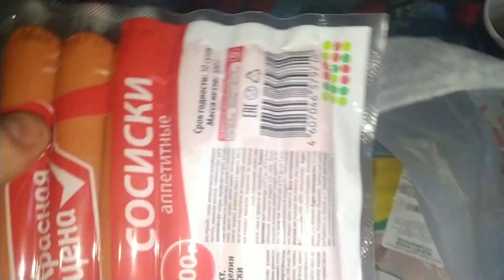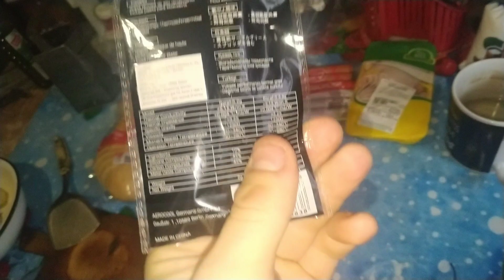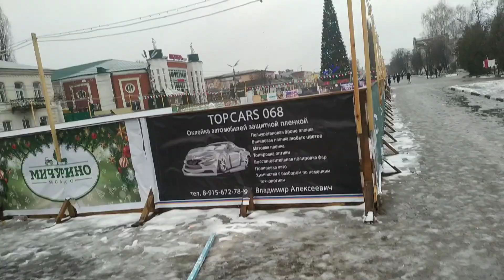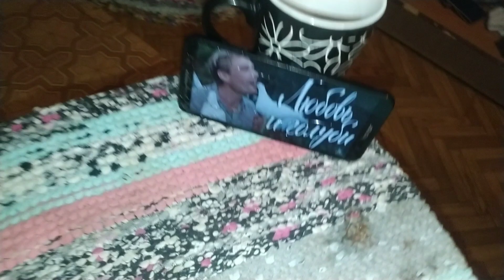Вот это страсть у меня на канале!